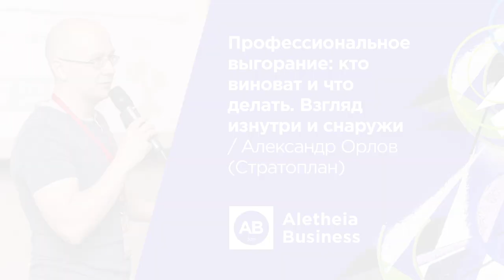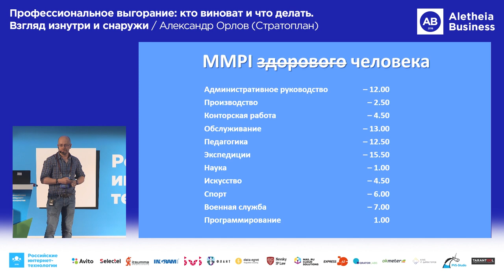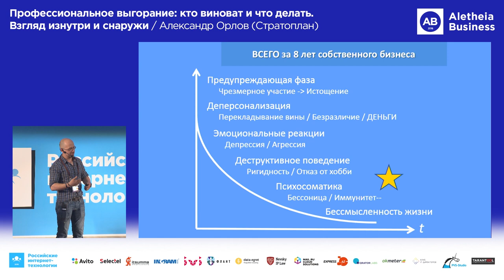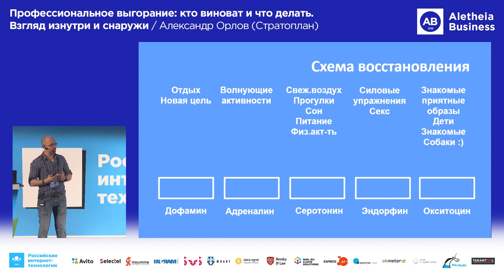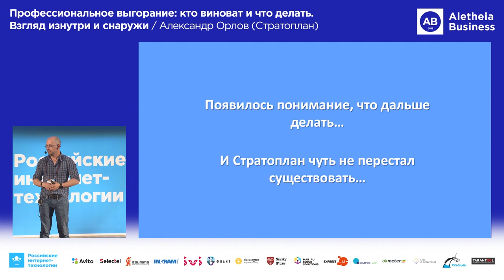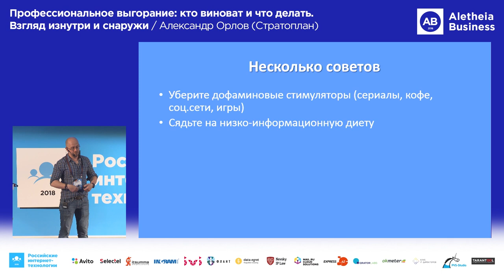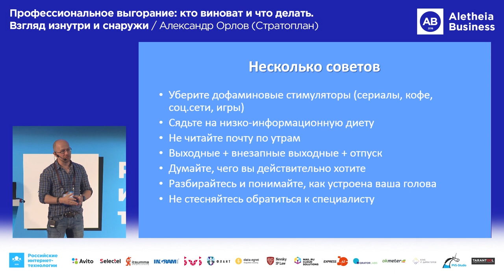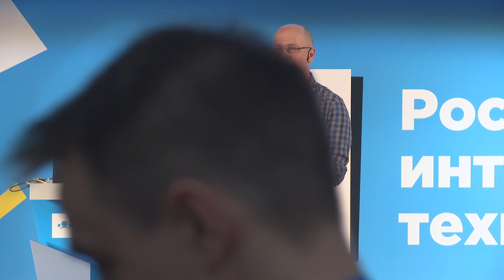Профессиональное выгорание: кто виноват и что делать / Александр Орлов (Стратоплан)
Aletheia Business, РИТ++ 2018

Что объединяет врачей, психологов, педагогов и менеджеров? Нет, зарплата у них всех разная, а вот с людьми им приходится работать одинаково много. Что создает благодатную почву для эмоционального выгорания, которое: